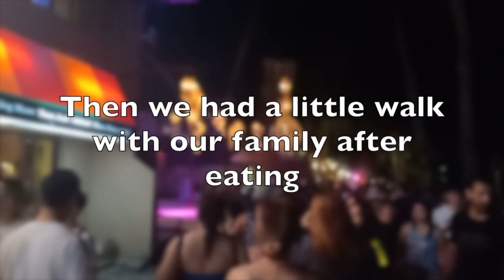Boracay Adventures part 1 feat. Alvarez Family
Sharing good vibes with the whole alvarez family going to boracay.
sari-saring good vibes lang ang hatid namin sa vlog na ito kaya enjoy and have fun.